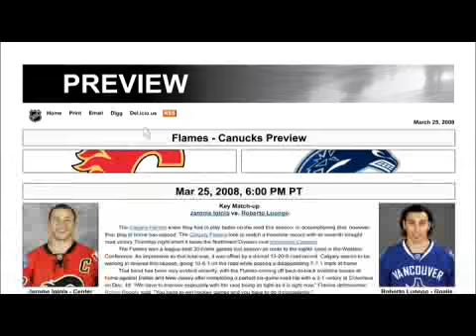NHL.com Promos "Advice"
Get all the news, stats, and highlights at NHL.com